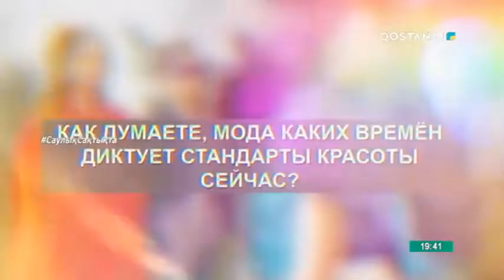Life Moments - Сколько стоит быть красивой? (19.11.21)